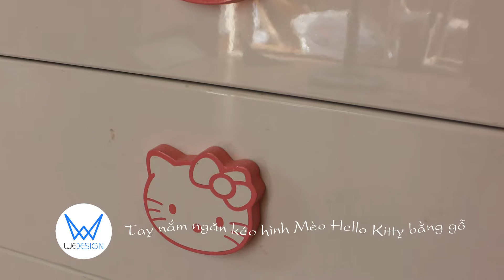Tủ gương Hello Kitty dễ thương cùng bé gái làm điệu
Tủ gương MSP: TUGUONG-KITTY.01 dành cho bé gái trang trí Hello Kitty dễ thương màu trắng. Tủ gương Hello Kitty xinh có 3 ngăn kéo lớn, 1 ngăn kéo nhỏ, 1 ô tủ có cánh.
Kiểu tủ gương: Tủ gương chân gỗ
Chủ đề trang trí: Chủ đề Mèo Hello Kitty
Chi tiết trang trí: Mèo Hello Kitty dễ thương trên cánh tủ và tay nắm gỗ hình mèo Hello Kitty
Kích thước tủ mẫu (mm): 1000 (rộng) x 1m4 (cao) x 350 (sâu)
Link xem chi tiết tủ gương Hello Kitty màu trắng MSP: TUGUONG-KITTY.01